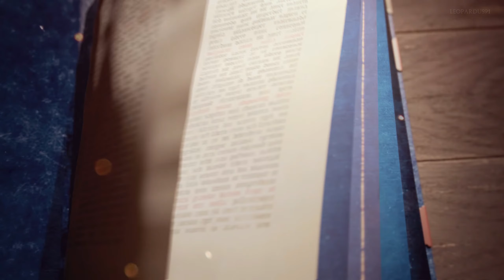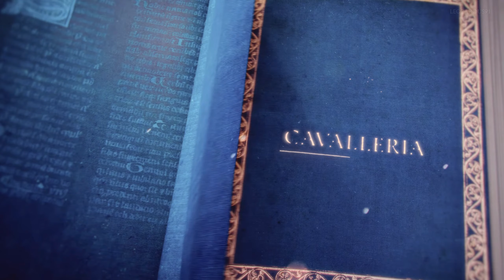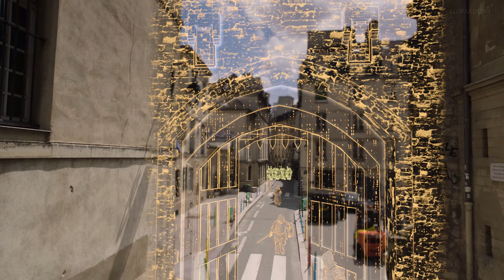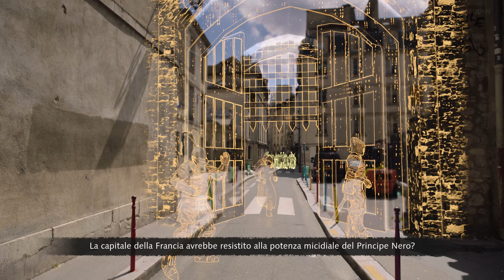07 ✧ La Guerra Dei Cent'anni ┋Age of Empires IV┋ Gameplay ITA ◖PC◗